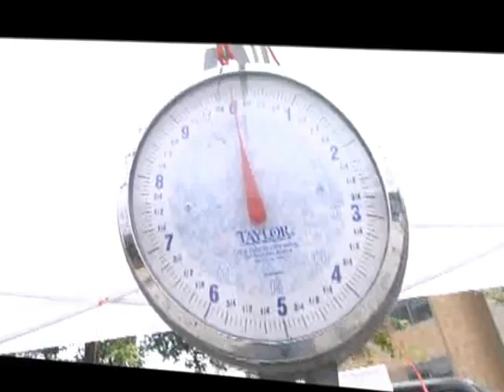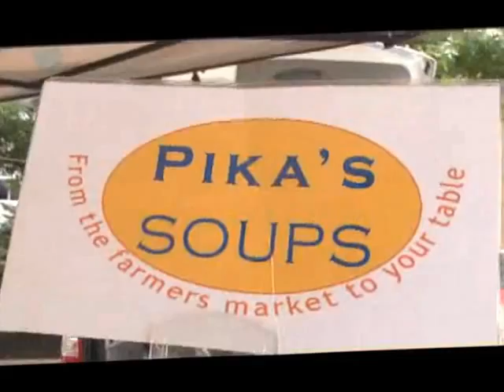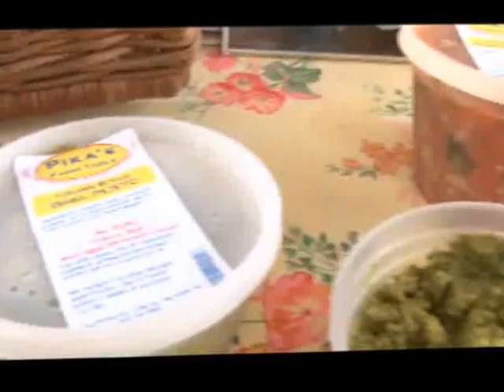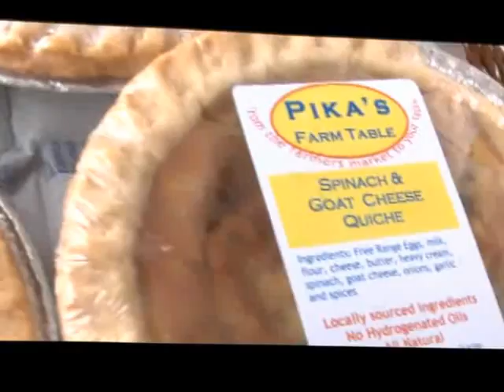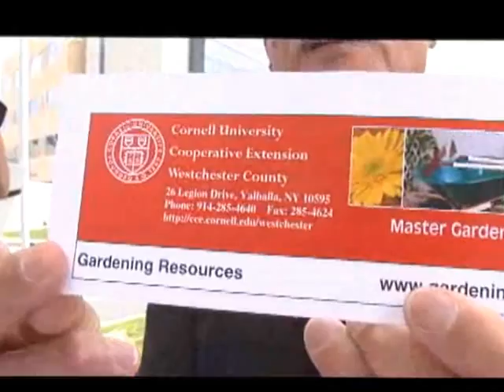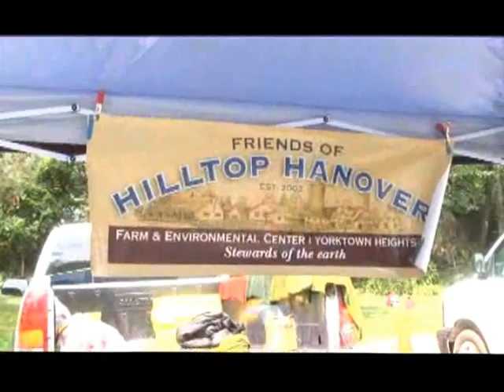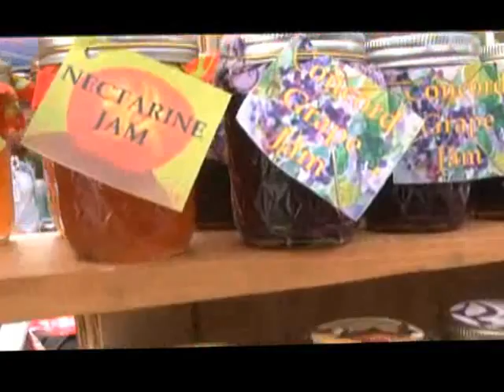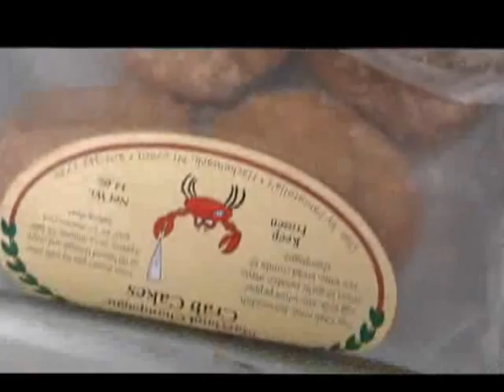HVHCFarmer'sMarket.wmv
To encourage healthy eating, Hudson Valley Hospital Center is holding a series of Farmer's Markets on campus from now through November. Watch this video of our first Farmer's Market July 31. The next market is August 28.